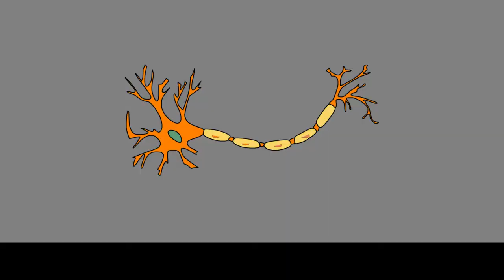Reporting of a Subcutaneous Follicular Dendritic Cell Sarcoma Occurring in the Cheek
We report a subcutaneous follicular dendritic cell sarcoma (FDCS) in the cheek. Follicular dendritic cell sarcoma is a rare neoplasm. Here we report the case of an 81-year-old woman presenting with the chief complaint of swelling of the left cheek. We could only diagnose granulation tissue based on a core-needle biopsy; thus, we decided to excise the tissue for definitive diagnosis. At first, we considered a B-cell lymphoma, but the diagnosis of FDCS was made following immunostaining of FDC markers. Tumor resection was performed without any other treatments such as chemoradio therapy. No recurrence has so far been detected for three years. In the head and neck, FDCS occurs with a predilection for the tonsils. This appears to be the first report of a case of FDCS occurring subcutaneously in the cheek. Currently, there are several options for treatment and can only be standardized by accumulating experience with future cases.